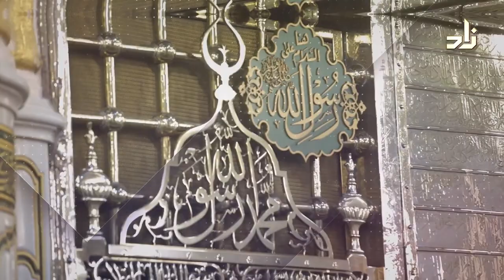Glimpses from the Prophetic Biography | 8 | Dr. Ahmad Ibn Saifuddin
Title of episode 8:
The story of Migration to Abyssinia

An exclusive event, for the first time ever, recorded in English, the excellent biography of our beloved Prophet Muhammad (PBUH) is delivered right from the Prophet’s Mosque, precisely from the spot between the pulpit and his blessed chamber, a place he described as a piece of the Garden in Paradise.

Dr. Ahmed Saifuddin eloquently narrated the history  in an interesting manners,  blending the longing for our  beloved Prophet (PBUH) with the holiness of the Mosque.